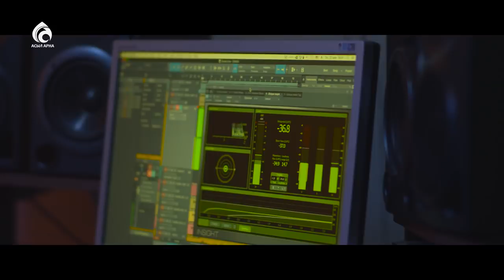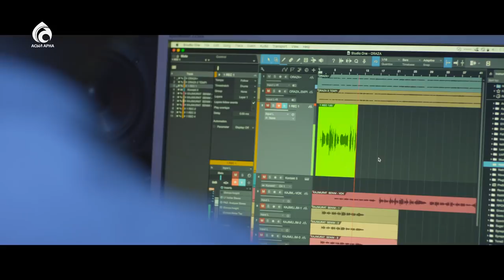Ораза бұл - парызың / Айдар Тұрғанбек